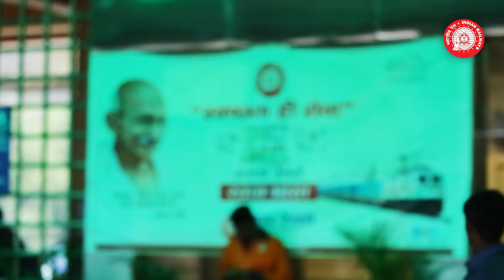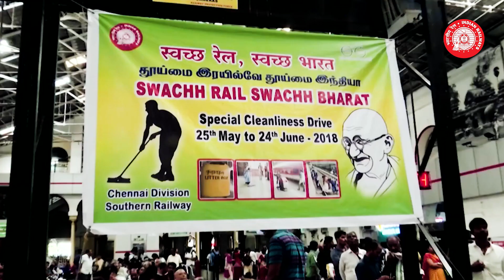Third Party Audits on cleanliness - Marathi